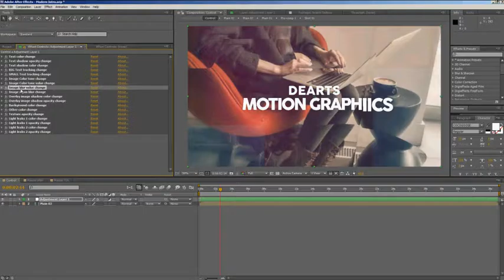after effects project / Modern Intro / Hey! / from videohive